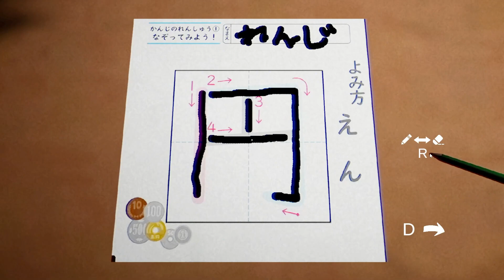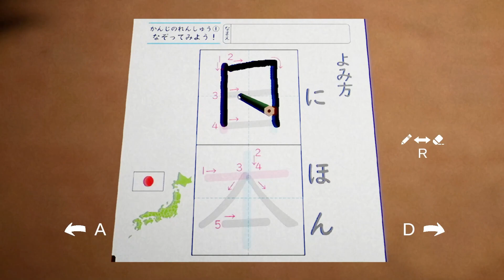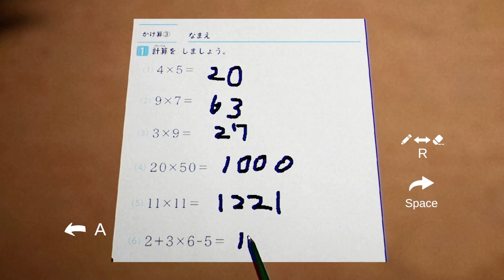ペ〇ー・ワイズ襲来【誘拐事件】中編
ハァーイ、ジョージィ！

【短編再生リスト】